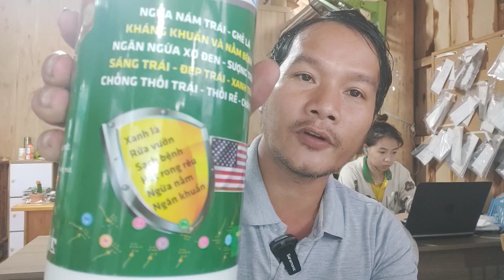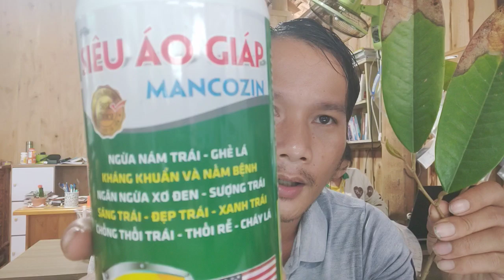Bệnh cháy lá sầu riêng. Nguyên nhân và cách phòng trị